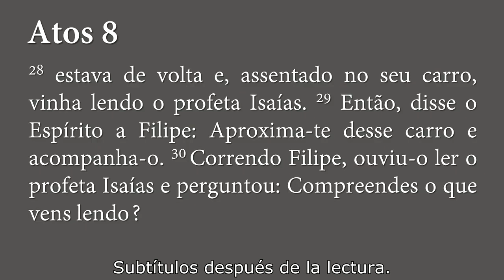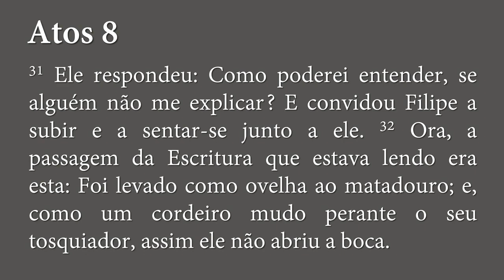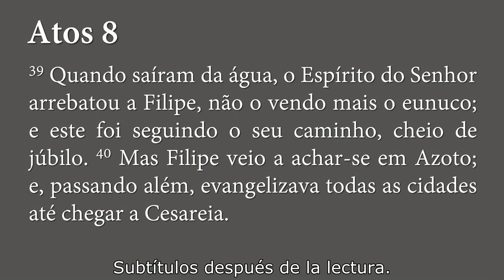Felipe y el Etíope - Hechos 8:26-40 | Pr. Ageu Magalhães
Sermón predicado en la Iglesia Presbiteriana Vila Guarani. São Paulo, Brasil.